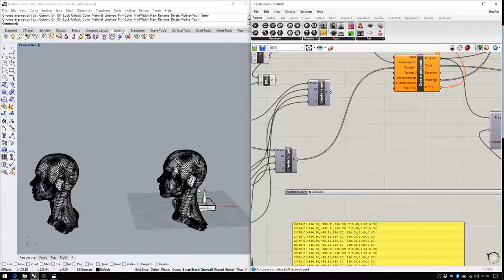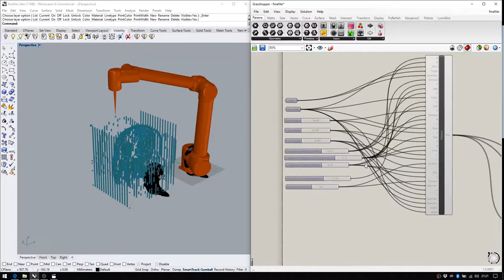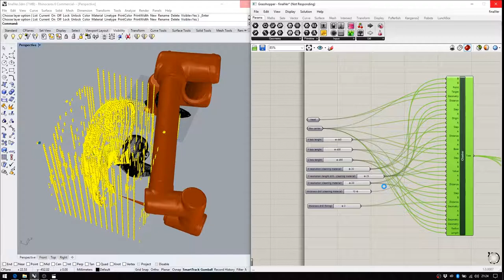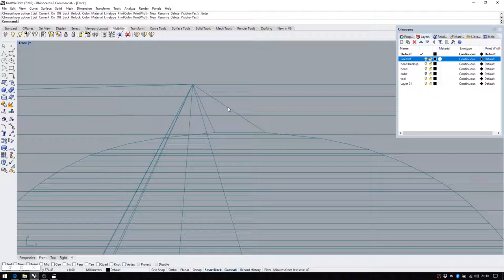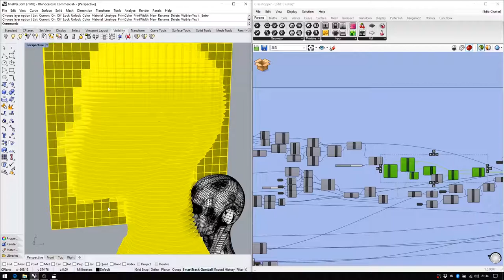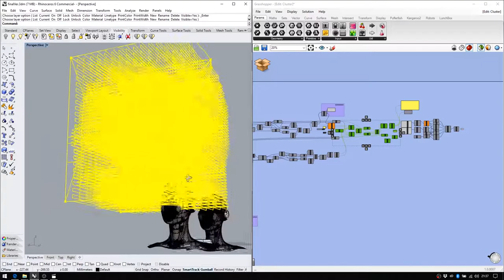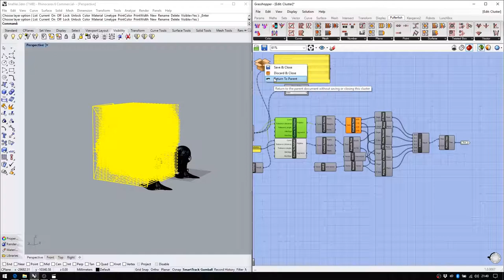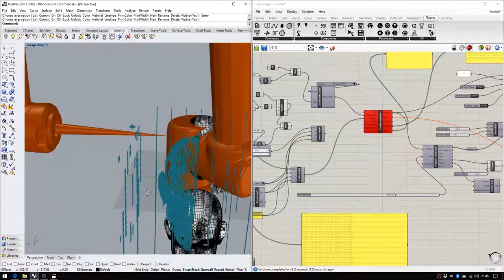Robot Arm Milling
Parametric modelling applied to design an algorithm for 3d milling for any robot arm, in this example is explained using an industrial manipulator from Universal Robots model UR10.

This video explain the usage of this algorithm, which from a 3d scan can adapts to any volume automatically to be performed a milling by the robot, without the need to recalculate manually the path planning for the robot arm as this algorithm would automatize this process.

Rhinoceros 3d / Grasshopper
*Skip to minute 25 for a real demonstration with the UR10.